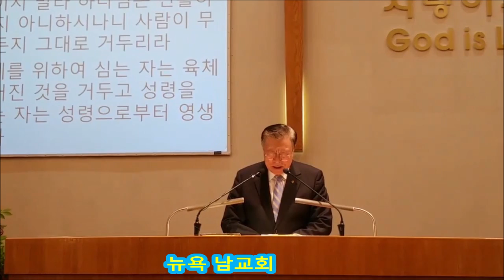뉴욕 남교회 May 22 2022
뉴욕 남교회